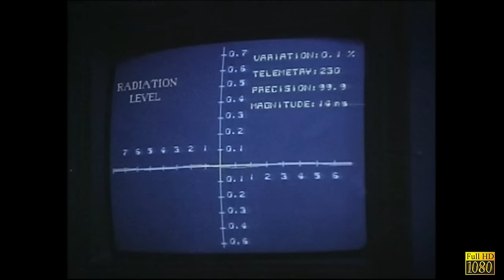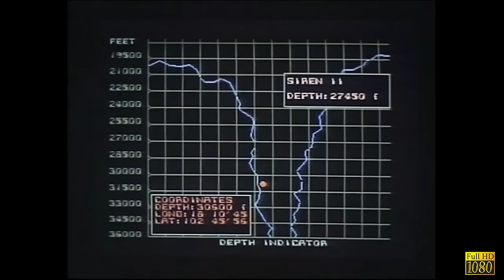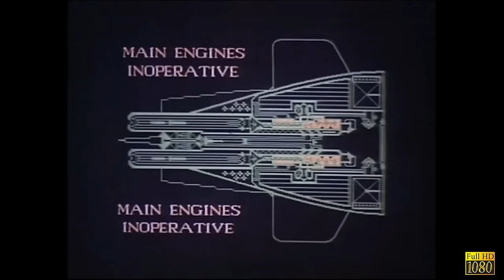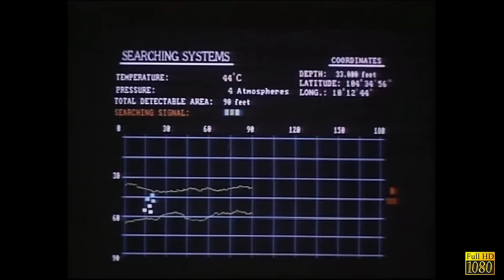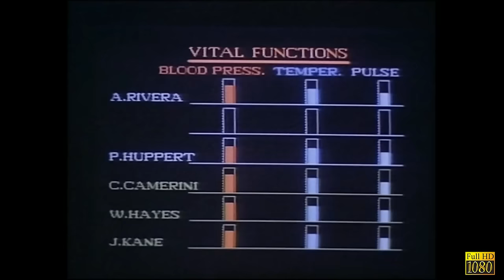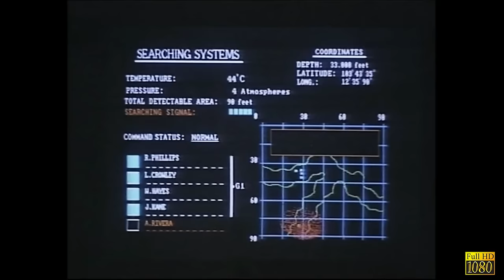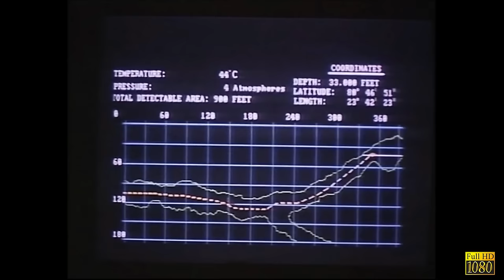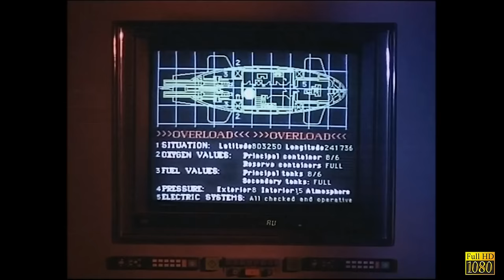La grieta - Película de ciencia ficción y terror en español. Misterio | Acción | Suspense .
Emocionante película de terror, en la que un submarino se adentra en el abismo oceánico para ver lo que le ha sucedido a una expedición anterior sin saber que los muchos peligros que acechan en las profundidades.